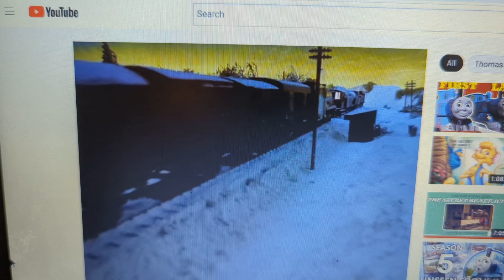Henry crashes straight into the goods train, destroying the brake van and landing on his side